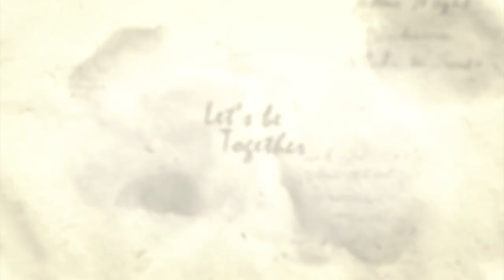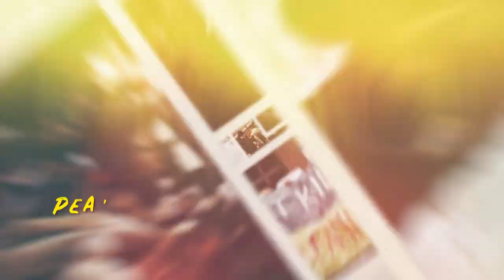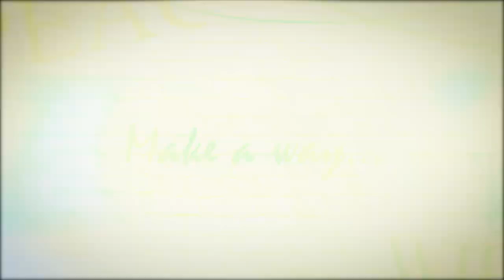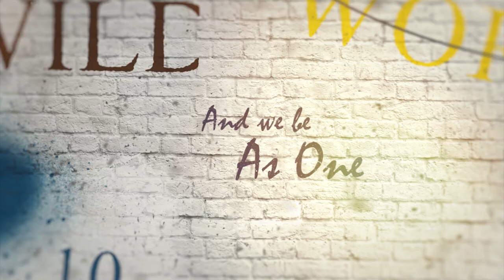World Peace | love | Prawin Antoni |Relaxing music | tubebpm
Lyrics :  Augustus Alfred & Q the don
Singers :  Prawin Antoni , Nithin, Augustus Alfred , Ox , Q the don .
Keyboard and Rhythm programming  : Prawin Antoni
Mixed & Masterd : Q The Don [mwanza] Tanzania
Production : Ations Production
Thanks to Tanzanian Artist
Thanks to Mr. Alfred xavier
Thanks to DJ . Victor Tanzania mwanza
Thanks to kiss FM,  Tanzania
Thanks to MetroFM, Tanzania

Music is not only created by people, but it is also all around us in nature. In the mornings, when the crickets and the birds chirp, it is music. The loud sound of the waves in the ocean swishing, the whistle in the wind, and the sound of trees and leaves rustling are all their own forms of music.